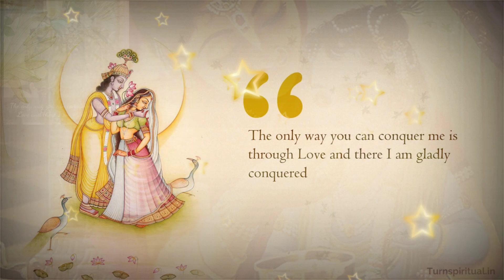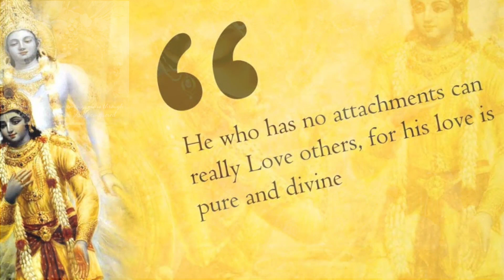Janmashtami WhatsApp status 2020|Krishna Janmashtami status 2020|Radha Krishna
Janmashtami WhatsApp status 2020|Krishna Janmashtami status 2020|Janmashtami status 2020

love Krishna quotes on love in English|Radha Krishna quotes on love in English

Krishna Janmashtami special WhatsApp status video|Krishna Janmashtami WhatsApp status

Hi Guys,
Krishna janamastmi status, janmashtami whatsapp status, New janmashtami whatsapp status, radha krishana Whatsapp